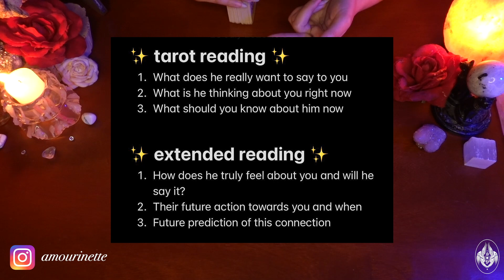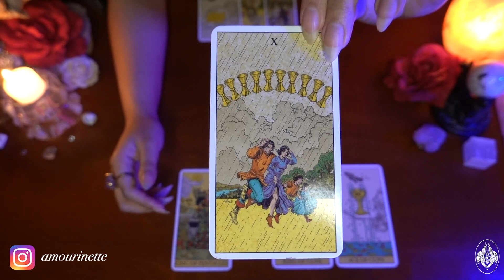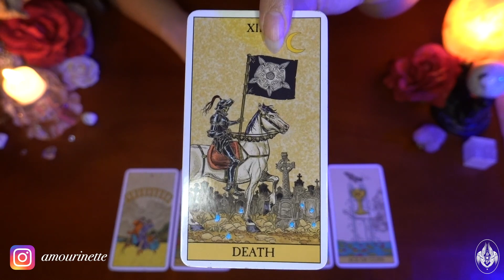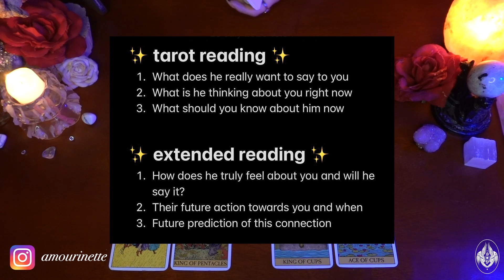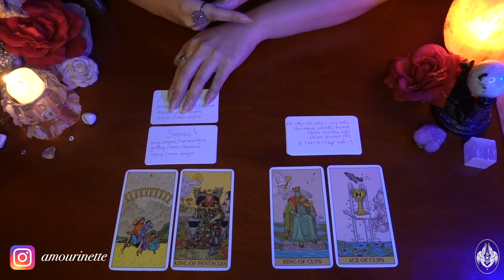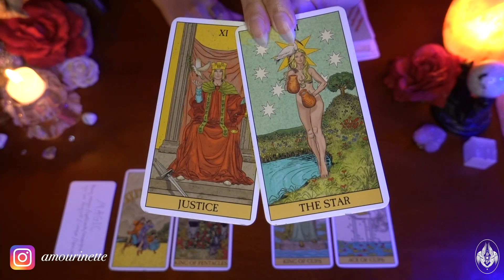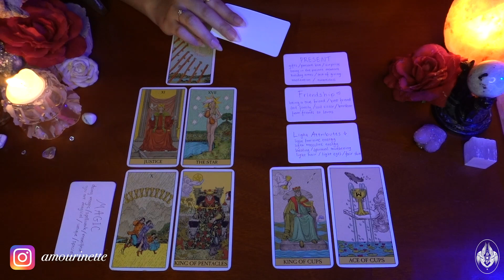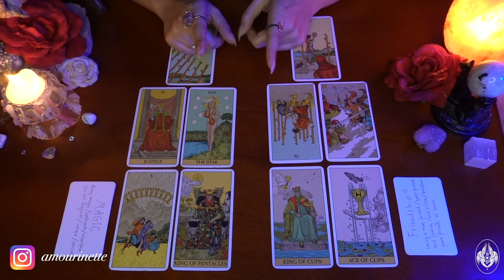Tarot Reading 👀 THIS IS WHAT THEY WANT TO SAY TO YOU! 👀 whats going on in your love life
🌟 BOOK TAROT READING & INTUITIVE ART ORDER! 🌟

This is a safe space for us to learn about tarot, art, spirituality, and so much more!

◈ Background Marble picture from Pixabay
◈ Some free effects used:  Wonder Chrome, Creative Film, Julia Carter
◈ Song : Epidemic Music